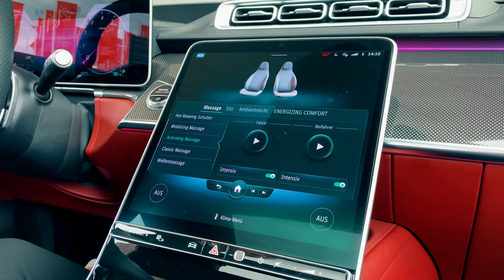Meine Top 10 Features der neuen Mercedes Benz S-Klasse 2021 I S500 4 Matic L I Limousine 2021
Heute im Test. Die smarteste Limousine des Jahres. Ein Fahrzeug, das keine Wünsche offen lässt. -
Die neue Mercedes Benz S-Klasse, als Langversion und mit AMG Line.
Die AMG Line zeichnet sich in der sportlichen Ausführung der Front-Schürzte ab. Abgerundet wird das durch die leistungsstärkste Motorisierung. S500 4Matic mit 435 PS und einem 3,0-Liter Reihensechszylinder Benzinmotor.
Und soviel vorweg, das Power Schiff lässt sich trotz seinen Außenmaßen unglaublich gut Fahren. In der Länge liegt die Limousine bei 5.289 mm. Dabei hat sie einen Wendekreis von 12,8 Meter. Warum er dennoch ein unwechselbare Fahrdynamik hat, finden wir gemeinsam raus. Klick´ rein.

Schau gerne mal bei unserem Leasingpartner vorbei, hier findest du tolle Angebote und eine große Auswahl an Fahrzeugen.

(*Werbung)

NinaCarMaria X Der-Autotester.de
News, Tests, Fahrberichte und alles rund ums Auto findet ihr auf:

Motor: V 8-Zylinder
Hubraum: 5461 ccm
Emissionsklasse: EU4
Leistung: 285 kW / 387 PS bei 6000 U/min
Drehmoment: 530 Nm bei 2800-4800 U/min
Getriebe: 7-Gang Automatik "7G-Tronic"
Antrieb: Hinterradantrieb
Abmessungen:
Länge / Breite / Höhe
5.206 / 1.871 / 1.473 mm
Spurweite vorn/hinten: 1.604 / 1.606 mm
Radstand: 3165 mm
Gesamt-/Leergewicht/Zuladung: 2565 / 1985 / 580 kg
Kofferraumvolumen: 560 l
Tankinhalt: 90 l
Höchstgeschwindigkeit: 250 km/h
Preise: ab 101.329 €